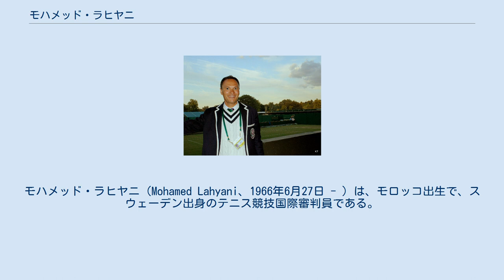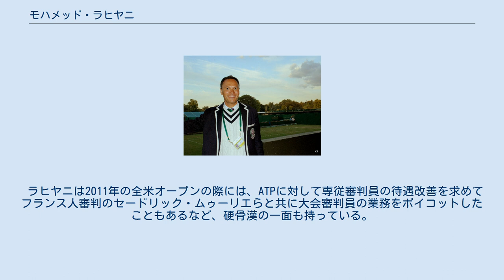モハメッド・ラヒヤニ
モハメッド・ラヒヤニ（Mohamed Lahyani、1966年6月27日 - ）は、モロッコ出生で、スウェーデン出身のテニス競技国際審判員である。
 1966年6月27日にモロッコで出生し、生後1年で両親がスウェーデンのウプサラに移住した為、そこで育つ。
 少年時代からテニスに親しみ、スウェーデンからビョルン・ボルグ、ステファン・エドベリが世界の強豪として登場したこともあって周囲ではテニスブームであったが、ラヒヤニ自身は選手になることはなかった。
ラヒヤニは実家がレストランを経営していたために料理人か、体育教師が志望であったという。
 しかしラヒヤニは審判員になることに魅力を覚え、その道を目指すようになる。
ワルシャワ（ポーランド）の国際テニス連盟（ITF）審判学校に入学してテニス審判に必要な教育を受けると、1991年にラヒヤニは国際テニス連盟（ITF）公認のホワイトバッジを取得し、公認審判員の地位を得た。
 ラヒヤニは1992年のバルセロナオリンピックテニス競技でラインズマンを務めたのが最初の国際試合における業務であった。
翌年の1993年にITF公認ブロンズバッジ、1995年にシルバーバッジ、1997年にゴールドバッジと取得し、男子プロテニス協会（ATP）ツアー専従審判員となった。
 ラヒヤニが主審として裁いた試合の中には、ジョン・イスナー（アメリカ合衆国） VS ニコラ・マユ（フランス）が3日がかり合計11時間5分の死闘を戦った2010年ウィンブルドン選手権男子シングルス1回戦や、アンディ・マリー（英国）がノバク・ジョコビッチ（セルビア）に勝利し、1936年のフレッド・ペリー以来77年ぶりとなる開催国選手優勝となった2013年ウィンブルドン選手権男子シングルス決勝戦などがある。
 ラヒヤニは審判になってから「年に30週は世界各国を飛び回り、500試合を裁く」と語り、自身は2010年ウインブルドン選手権のイスナー VS マユ戦の後に「（旅客機の）エコノミークラスで移動しているから、7時間コートに座ることなど何ともない」と記者団に心中を吐露している。
なお、自身はマラガ（スペイン）在住である。
 ラヒヤニは2011年の全米オープンの際には、ATPに対して専従審判員の待遇改善を求めてフランス人審判のセードリック・ムゥーリエらと共に大会審判員の業務をボイコットしたこともあるなど、硬骨漢の一面も持っている。